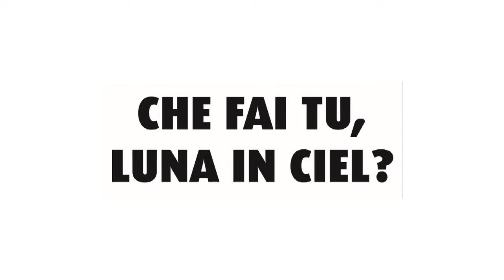Alessandro Marzo Magno - Gastronomia spaziale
Ciclo: "Che fai tu, Luna in ciel?" (conferenza 2/3)
Titolo: "Gastronomia spaziale"
Relatrice: Alessandro marzo Magno - Giornalista e scrittore